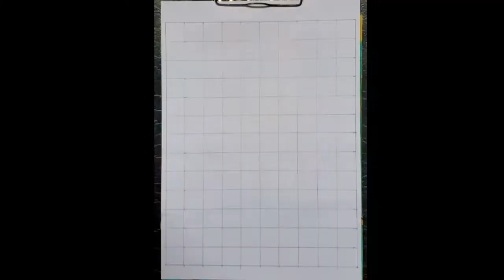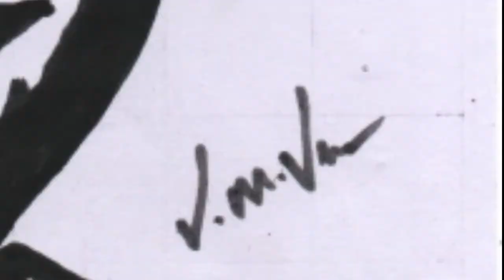Speed art of Dr.B.R.Ambedkar | happy birthday | birthday special drawing | Subscriber Special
Hello friends today I'm going to draw Dr.B.R.Ambedkar using black sketch and black marker.
Drawing is my passion
Drawing is my life
Drawing is my soul
Let's draw everything around us

Watch my another videos by clicking the below links

Vikipedia V P  is the all round channel

About Dr.B.R.Ambedkar :

   Bhimrao Ramji Ambedkar[pronunciation?] (14 April 1891 – 6 December 1956), also known as Babasaheb Ambedkar[pronunciation?], was an Indian jurist, economist, politician and social reformer, who inspired the Dalit Buddhist movement and campaigned against social discrimination towards the untouchables (Dalits). He was independent India's first Minister of Law and Justice, and the chief architect of the Constitution of India.

Ambedkar was a prolific student, earning doctorates in economics from both Columbia University and the University of London, and gaining reputation as a scholar for his research in law, economics and political science.[13] In his early career, he was an economist, professor, and lawyer. His later life was marked by his political activities; he became involved in campaigning and negotiations for India's independence, publishing journals, advocating political rights and social freedom for Dalits, and contributing significantly to the establishment of the state of India. In 1956, he converted to Buddhism, initiating mass conversions of Dalits.[14]

In 1990, the Bharat Ratna, India's highest civilian award, was posthumously conferred upon Ambedkar. Ambedkar's legacy includes numerous memorials and depictions in popular culture.

Early life
Ambedkar was born on 14 April 1891 in the town and military cantonment of Mhow in the Central Provinces (now in Madhya Pradesh).[15] He was the 14th and last child of Ramji Maloji Sakpal, an army officer who held the rank of Subedar, and Bhimabai Sakpal, daughter of Laxman Murbadkar.[16] His family was of Marathi background from the town of Ambadawe (Mandangad taluka) in Ratnagiri district of modern-day Maharashtra. Ambedkar was born into a poor low Mahar (dalit) caste, who were treated as untouchables and subjected to socio-economic discrimination.[17] Ambedkar's ancestors had long worked for the army of the British East India Company, and his father served in the British Indian Army at the Mhow cantonment.[18] Although they attended school, Ambedkar and other untouchable children were segregated and given little attention or help by teachers. They were not allowed to sit inside the class. When they needed to drink water, someone from a higher caste had to pour that water from a height as they were not allowed to touch either the water or the vessel that contained it. This task was usually performed for the young Ambedkar by the school peon, and if the peon was not available then he had to go without water; he described the situation later in his writings as "No peon, No Water".[19] He was required to sit on a gunny sack which he had to take home with him.[20]

Ramji Sakpal retired in 1894 and the family moved to Satara two years later. Shortly after their move, Ambedkar's mother died. The children were cared for by their paternal aunt and lived in difficult circumstances. Three sons – Balaram, Anandrao and Bhimrao – and two daughters – Manjula and Tulasa – of the Ambedkars survived them. Of his brothers and sisters, only Ambedkar passed his examinations and went to high school. His original surname was Sakpal but his father registered his name as Ambadawekar in school, meaning he comes from his native village 'Ambadawe' in Ratnagiri district.[21][21][22][23][24] His Devrukhe Brahmin teacher, Krishnaji Keshav Ambedkar, changed his surname from 'Ambadawekar' to his own surname 'Ambedkar' in school records.[25][26][27][28][29]

Death
Mahaparinirvana of B. R. Ambedkar
Since 1948, Ambedkar suffered from diabetes. He was bed-ridden from June to October in 1954 due to medication side-effects and poor eyesight.[100] His health worsened during 1955. Three days after completing his final manuscript The Buddha and His Dhamma, Ambedkar died in his sleep on 6 December 1956 at his home in Delhi.